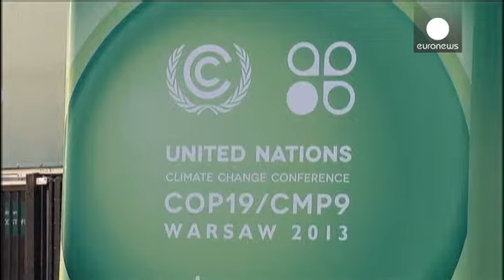UN climate talks begin; limited progress forecast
As environmentalists point to typhoon Haiyan as a reminder of the risks of extreme weather, an...

As environmentalists point to typhoon Haiyan as a reminder of the risks of extreme weather, an international climate conference has begun.

Only modest progress is forecast as delegates from nearly 200 countries prepare for a UN pact on global warming, due to be sealed in 2015.

Meeting in Poland, they are also seeking ways to raise aid to help developing nations cope with climate change.

"I think the most important thing we are hoping for here in Warsaw is commitment on finance, getting some real pledges for these hundred billion dollars that are supposed to be earmarked for adaptation from 2020 onwards," said Pascal Girot from the NGO Care International, who is attending the summit as an observer.

Critics claim developed countries, chasing  growth after the economic crisis, are failing to rise to the climate change challenge.